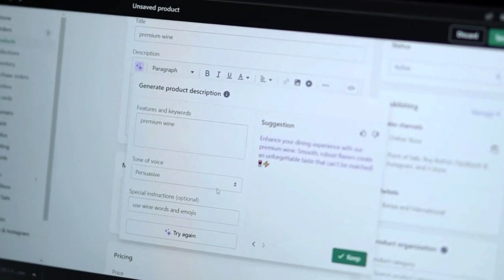AI WRITING WINE PRODUCT DESCRIPTIONS | WINE SHOP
If you're looking to improve your wine shop product descriptions with AI, then you've come to the right place! In this video, I'll show you how to use AI writing to create product descriptions that are SEO optimized and engaging.

By using AI writing, you'll be able to write product descriptions that are informative and easy to read. Plus, with SEO optimization, your product descriptions will be ranked higher in search engine results pages (SERPs). So if you're looking to up your product sales and increase your website traffic, then invest in AI writing!